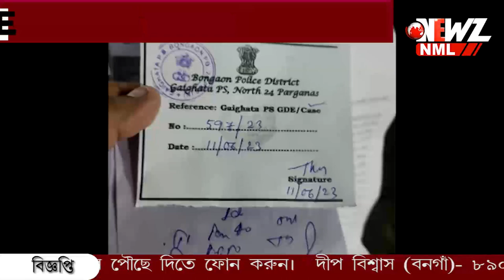ঠাকুরনগরের ঘটনায় সিবিআই তদন্তের দাবী শান্তনু ঠাকুরের।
ঠাকুরনগরের ঘটনায় সিবিআই তদন্তের দাবী শান্তনু ঠাকুরের।ঠাকুর বাড়ির ইতিহাসে কালো দিন। সাধারণ মানুষ এর জবাব দেবে পাল্টা মমতা ঠাকুর।